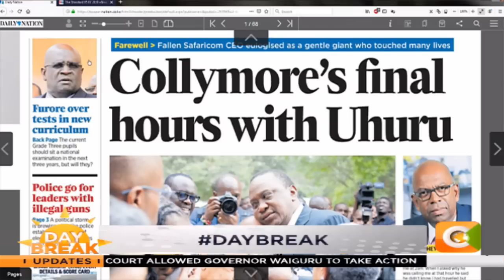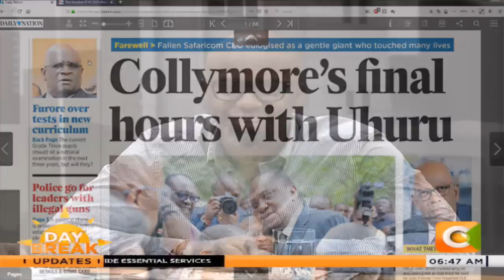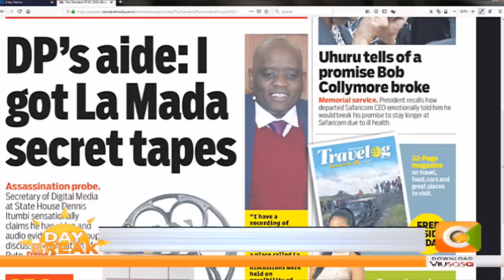| DAY BREAK | Remembering Collymore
"If we had ten C.E.Os like Bob Collymore in Kenya who support the arts , we would be very far"- Holy Dave